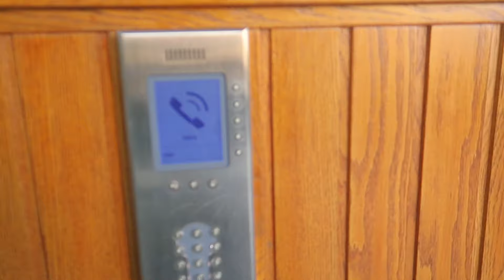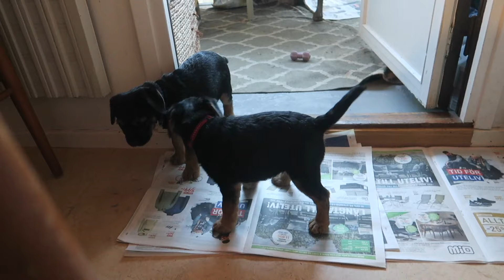Vlogg - Hämtar hem valp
Följ vår träning på instagram @ sofia klemming